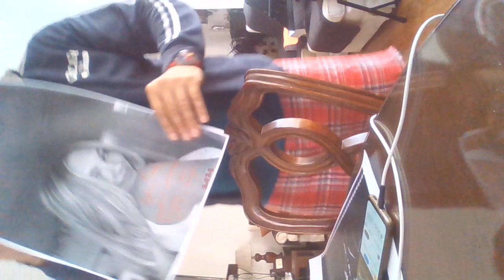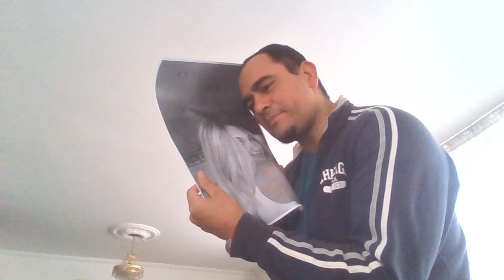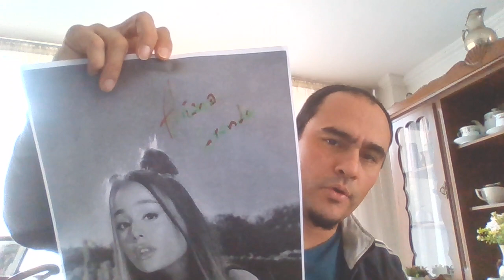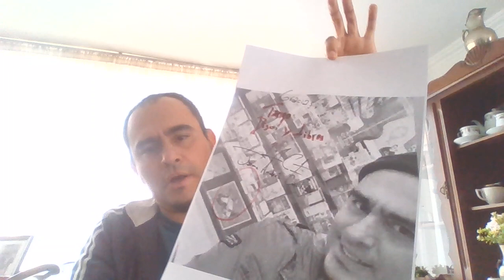Voy a apagar la luz para pensar en tí... Canta karaoke JAIME ANDRéS CASTILLO Andres Castillo R).2023